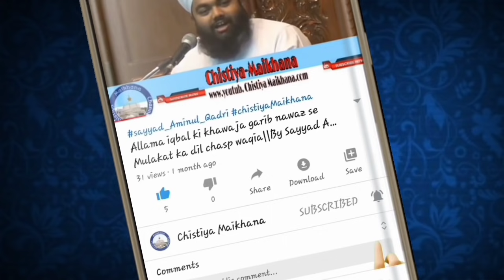Biwi Se Humbistari Ka Sahi Waqt Kiya Hai ?||Sayyed Aminul Qadri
Sayyed Amin ul Qadri
Sayyed Amin Qadri bayan
aminul qadri
aminul qadri ki taqreer
Sayyed Aminul Qadri live
Syed amin qadri
Sayed amin ul qadri
Sayyed aminul qadri sort cilips?